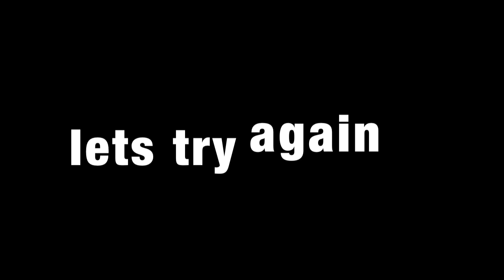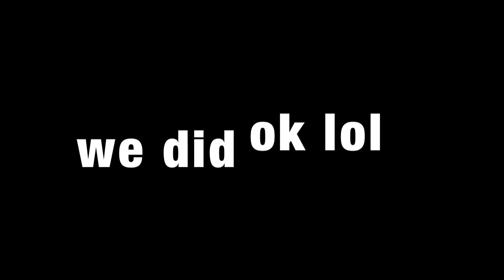eminem ft rihanna love the way you lie - cover (Official Music Video Parody / Spoof)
the shawnbtv crew sings the cover for eminem ft rihanna love the way you lie